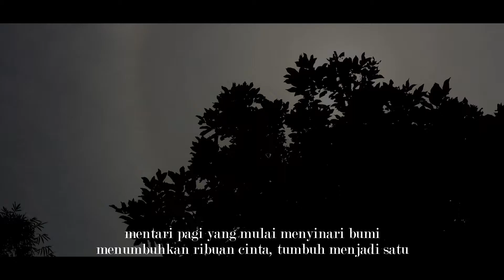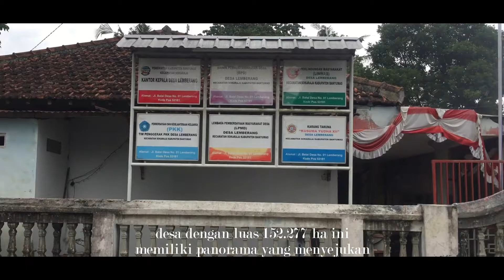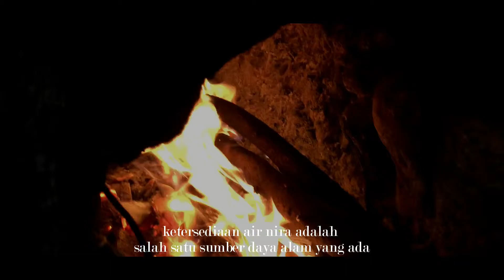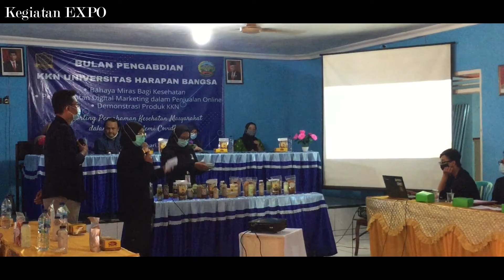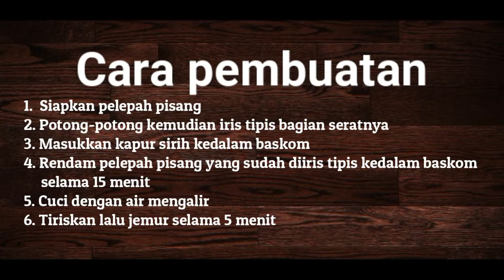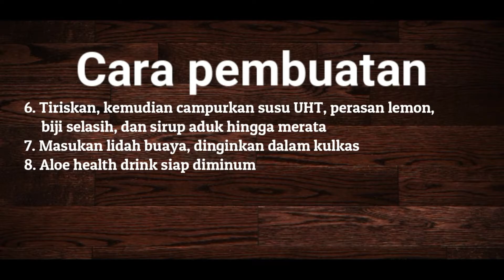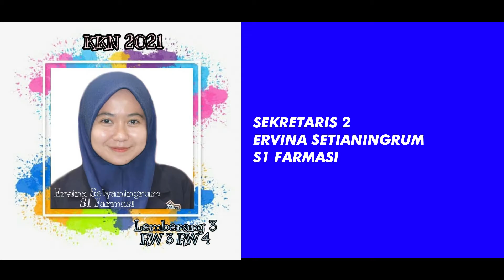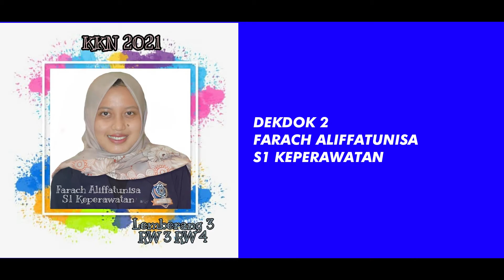KKN UHB 2021 LEMBERANG RW 03 & 04